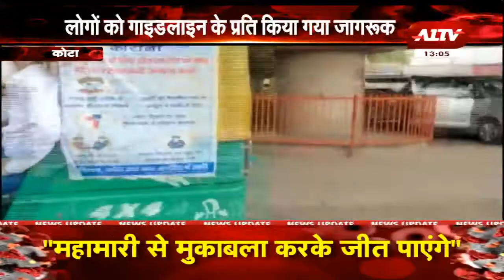Kota: उत्तर नगर निगम ने निकली जागरूकता रैली, Lockdown की Guidelines के प्रचार प्रसार के लिए रैली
Kota: उत्तर नगर निगम ने निकली जागरूकता रैली, Lockdown की Guideline के प्रचार प्रसार के लिए रैली